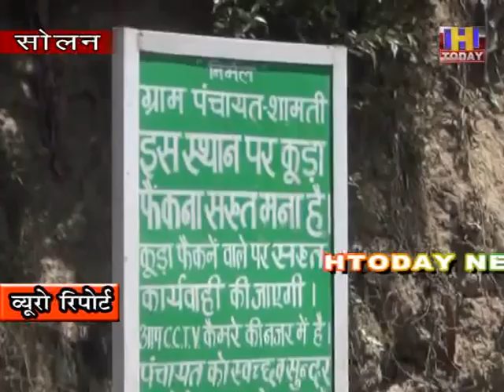सफाई व्यवस्था सोलन शहर के लिए है सबसे बड़ी समस्या : शहरवासी